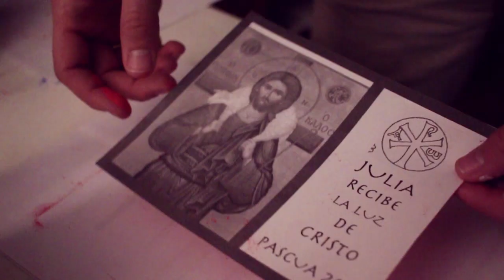Como pintar cirios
Aprende de una manera rápida y sencilla cómo preparar y pintar cirios, para su uso en Pascua o bautizos, usando como modelo iconos bizantinos.

Para ello necesitarás:

-Cirio
-Cinta de carrocero
-Gesso
-Pinceles
-Papel
-Tiza o carboncillo
-Bolígrafo
-Pinturas (lo ideal es temple al huevo)
-Pan de Oro (se puede comprar de imitación)
-Mixtión doradores
-Goma laca